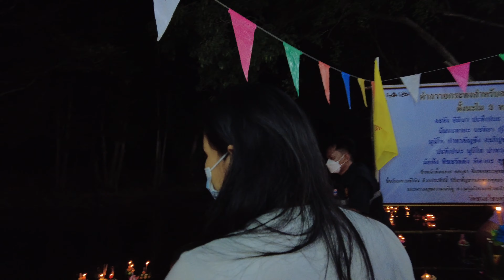[4K] งานลอยกระทง ณ วัดชนะไชยศรี (วัดเกาะ) อรัญประเทศ 2021 Loy krathong festival in Aranyaphathet